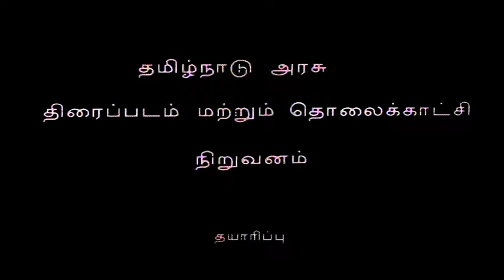MALLI | NATIONAL AWARD WINNING SHORT FILM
Only short film in Tamil Which has Won National Award  in Social issues category in last 51 Years

Directed By Pavan Alias Nimesh

Digital Media Partner: Call Sheet Productions